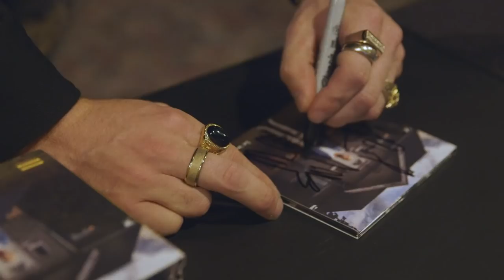SonReal - Aaron's World Tour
May 22 - Calgary, AB
May 23 - Edmonton, AB
May 25 - Kamloops, BC
May 26 - Victoria, BC
May 28 - Seattle, WA
May 29 - Portland, OR
June 01 - Santa Ana, CA
June 02 - San Diego, CA
June 03 - Phoenix, AZ
June 05 - Austin, TX
June 06 - Dallas, TX
June 08 - Houston, TX
June 10 - Atlanta, GA
June 12 - Washington, DC
June 13 - Boston, MA
June 14 - Montreal, QC
June 15 - Toronto, ON
June 16 - London, ON
June 18 - Detriot, MI
June 20 - Cleveland, OH
June 21 - Columbus, OH
June 22 - Chicago, IL
June 25 - Minneapolis, MN
June 26 - Kansas City, MO
June 28 - Denver, CO
June 29 - Salt Lake City, UT
July 02 - Spokane, WA
July 05 - Vernon, BC
July 11 - Vancouver, BC
July 18 - Berlin, Germany
July 20 - Zurich, Switzerland
July 22 - Paris, France
July 23 - London, United Kingdom